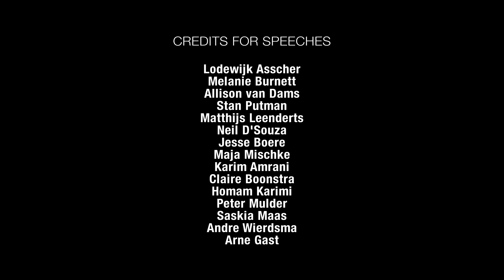Connected Ideas at TEDxAmsterdamED 2012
Created to inspired by Enzo Angilletta / nearwen.com
"Connected Ideas at TEDxAmsterdamED" is a tribute to individuals helping spread the ideas.